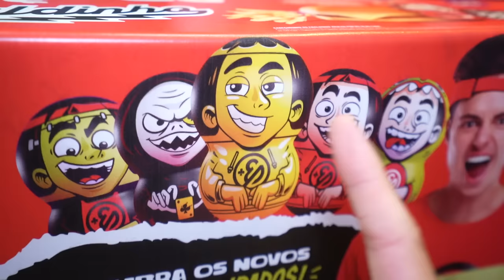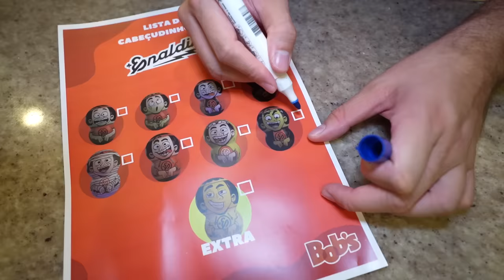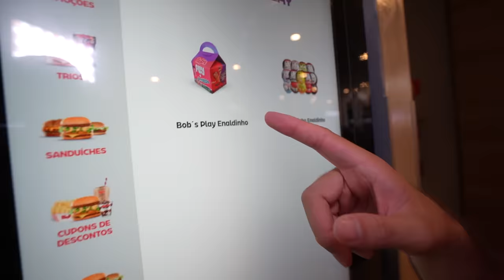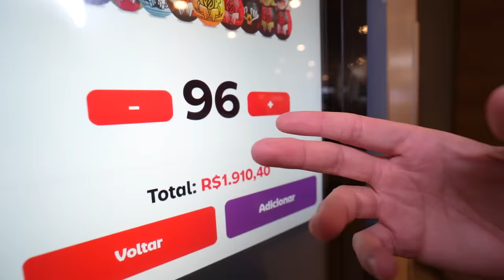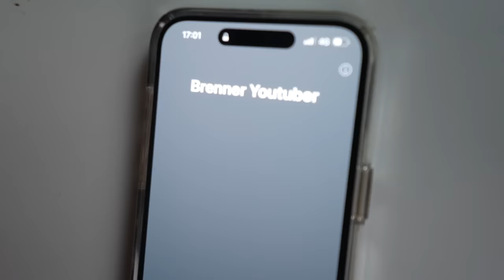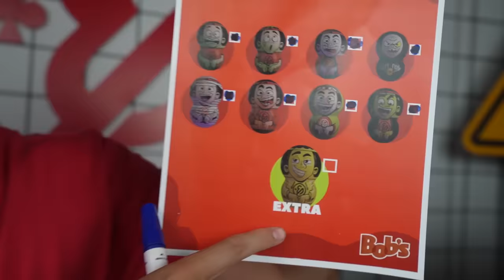COMPLETEI A COLEÇÃO DOS CABEÇUDINHOS DO BOB'S EM 24 HORAS!